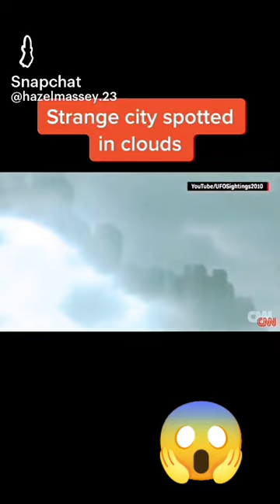glitch 😱😱 caughtoncamera scary creepy trending viral shortsvideo shorts spotlight facts